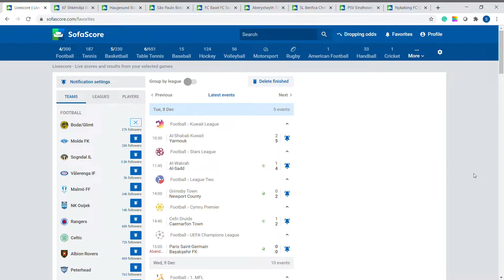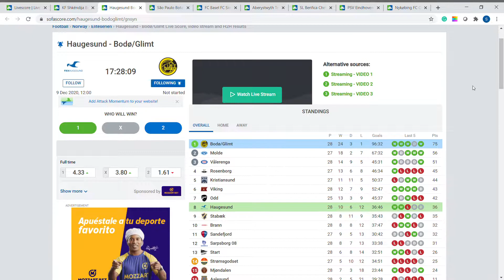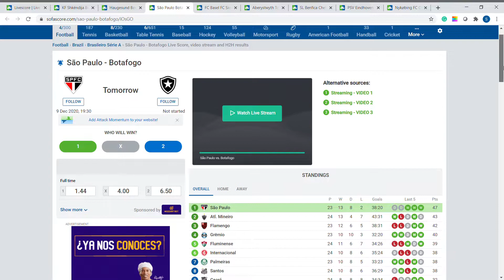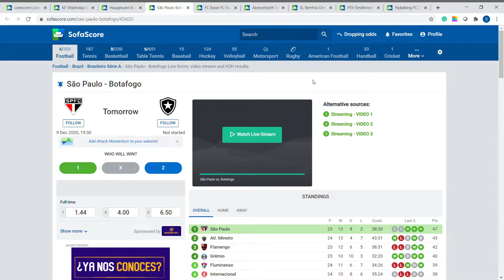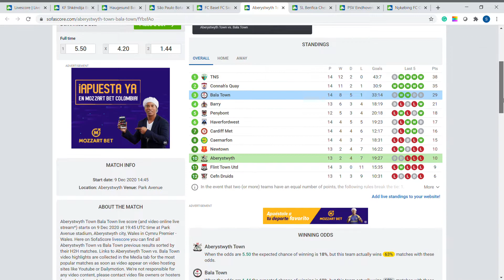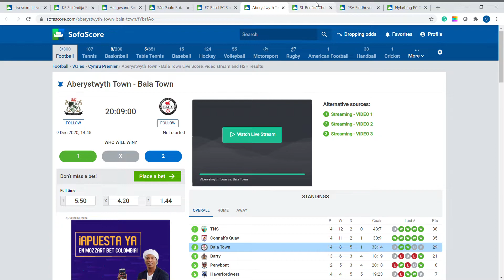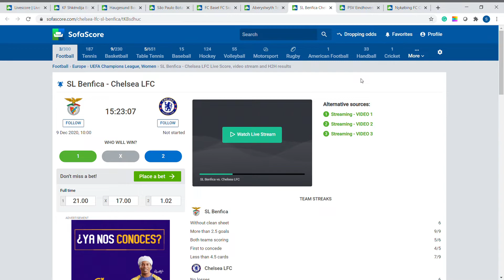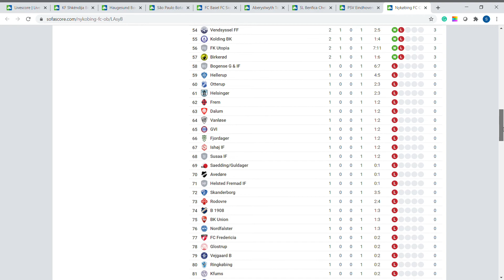Pronostico deportivo gratis para mañana miercoles 9 de diciembre